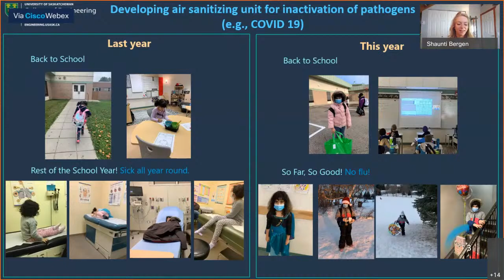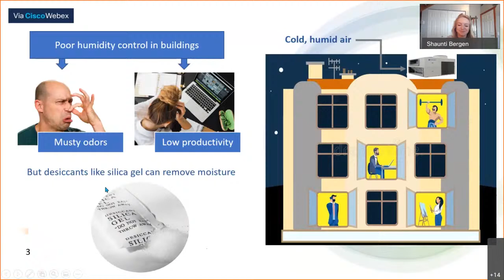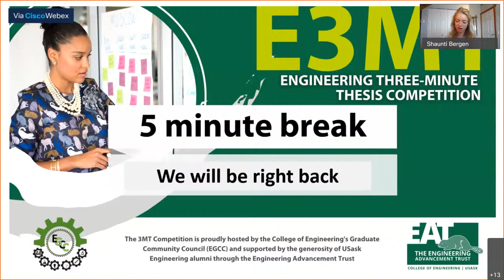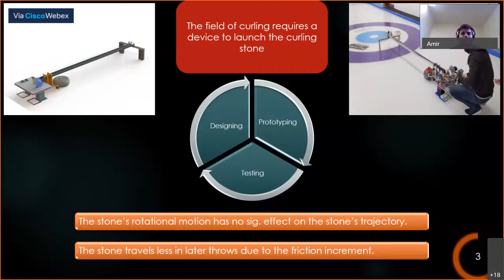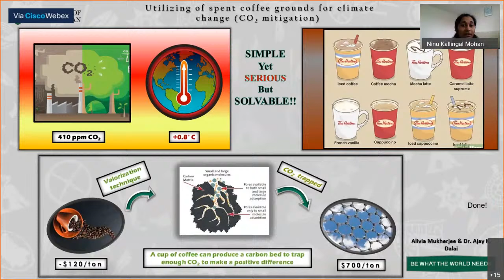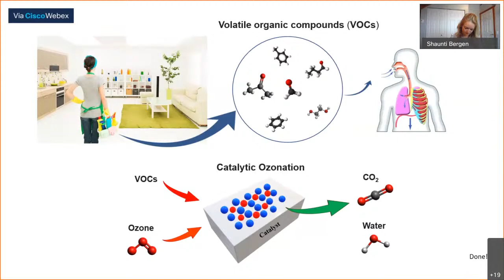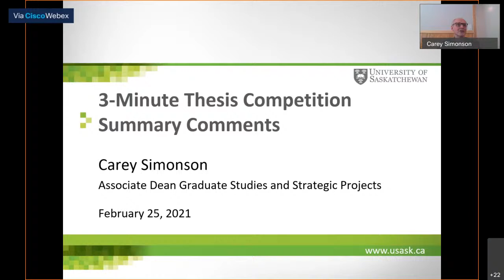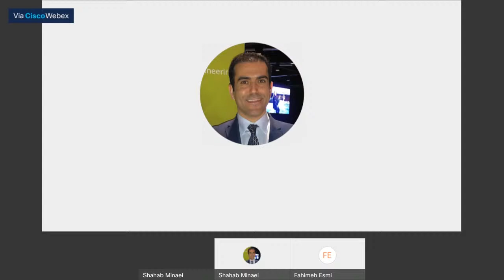2nd Engineering 3-Minute Thesis Competition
The Engineering 3-Minute Thesis (E3MT) competition challenges graduate students (Master and Ph.D.) of the University of Saskatchewan to present their research and its significance in three minutes using a single and static slide. The goal of the competition is not an exercise in trivializing or simplifying research but challenges students to consolidate their ideas and research discoveries so they can be presented concisely to a non-specialist audience. E3MT celebrates the discoveries made by research students and encourages their skill in communicating the importance of research to the broader community.

9:00 AM Welcoming and introduction with 3MT competition and Judges
9:05 AM Dr. Simonson Welcoming Message
9:10 AM Judges Welcome Message
9:15 AM EGCC President Welcome Message

Heat 1
9:20, Onu Onu Olughu Ultrasonic and Fungal Pretreatment of Switchgrass for Biofuel and Bioproducts Applications
9:25 EMMANUEL ADEAGBO A COMPARATIVE STUDY OF STABILIZED A-SE AND HYBRID ORGANIC-INORGANIC HALIDE PEROVSKITE PHOTOCONDUCTORS FOR MAMMOGRAPHIC APPLICATIONS
9:30 Nazanin Charchi Developing air sanitizing unit for inactivation of pathogens (e.g., COVID 19)
9:45 Edgar Martinez Canola Dehulling
9:55 Salma Hobbi Discrepancies in Köppen-Geiger climate classification maps in observations
10:00 Mohamed Mahgoub Real-time prediction of cascading failure
10:05 Karim Shahbazi Homomorphic Encryption
10:10 Khaled Zoroufchi Benis Eco-friendly Sorbent for Treatment of Aqueous Arsenic
10:15 Shima Masoumi Production of algal liquid biofuel using novel heterogeneous catalysts
10:20 Teddy Okolo Heat and moisture transfer in energy exchangers
10:25 Fahimeh Esmi Biodiesel production from green seed canola oil
10:30 Tasnim Nayeema Bioremediation of petroleum hydrocarbon contaminated soil in cold climates
Break (5 minutes)
Heat 2
10:45 Arash Mollahosseini Novel materials for hemodialysis
10:50 Eric Yang A Novel Method for Air Quality Control inside Livestock Buildings Using Engineered Water Nanostructures (EWNS)
10:55 Ajay Shrinivas Muthukumar Modifying the Secondary Flow Pattern to Improve Retention times in a Vortex-Type Stormwater Retention Pond.
11:00 Mahdiyar Molahasani Majdabadi Capsule GAN for robust face super resolution
11:05 Amirhossein Ravanbod The Rock Launcher
11:10 Pezhman Zolfaghari Didani Preparation of high-performance Titania-based self-cleaning glass using plasma techniques
11:15 Alivia Mukherjee Climate change: Carbon dioxide capture from the large industries using carbon-based sorbents under simulated post-combustion scenario
11:20 Ninu Kallingal Mohandas Developing protein products from canola meal and its techno economic analysis
11:25 Teimouri Zahra Synthesis of liquid fuels through Fischer-Tropsch synthesis
11:30 Elnaz Etminan Erosion Detection in Pipelines using Fluid Dynamic Pressure Response Analysis
11:35 Ahmad Karimi Plasma treatment of PVDF/Nano fibers
11:40 Mehraneh Ghavami Removal of volatile organic compounds as common indoor pollutants from air using catalytic ozonation
11:50 Break out session for judging – 1st Photo contest winners announcement
11:55 Audience choice election
12:05 College Dean/Dr. Simonson speech
12:10 Winners announcement
12:20 Judges’ comments and feedback and Closing session